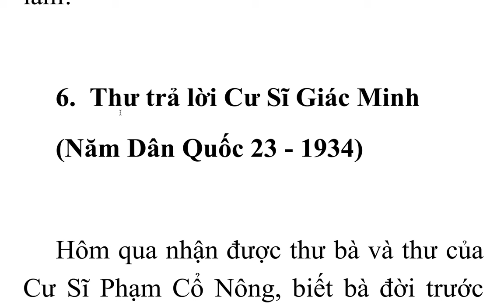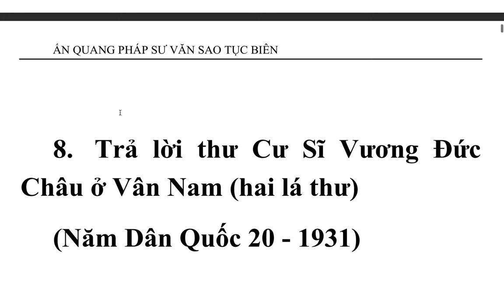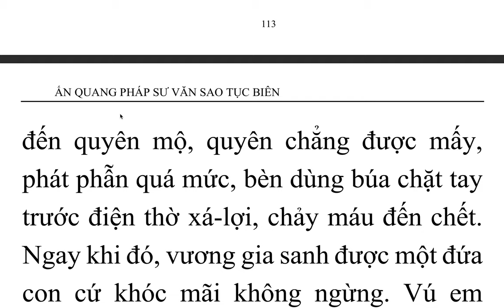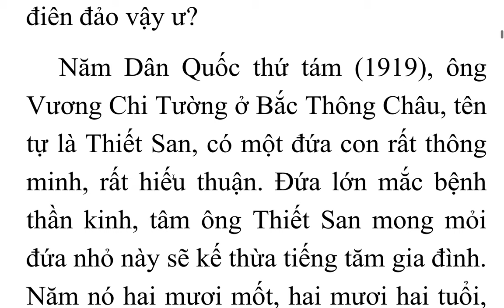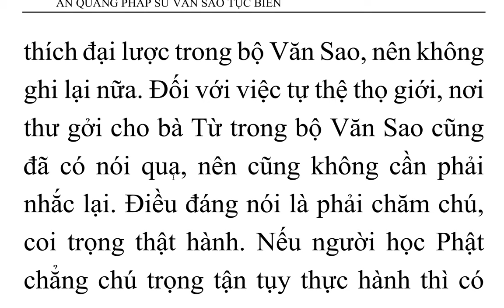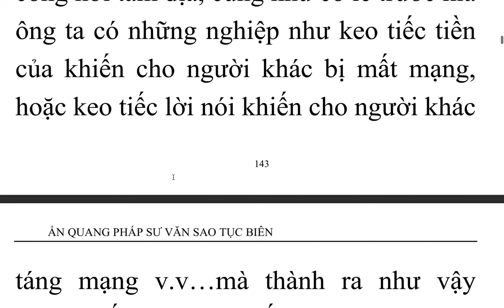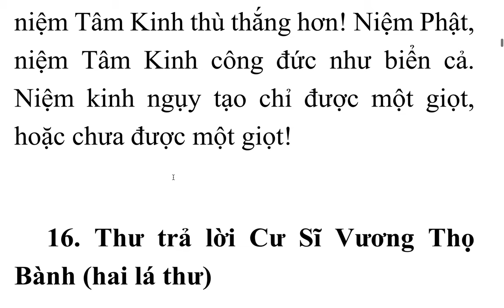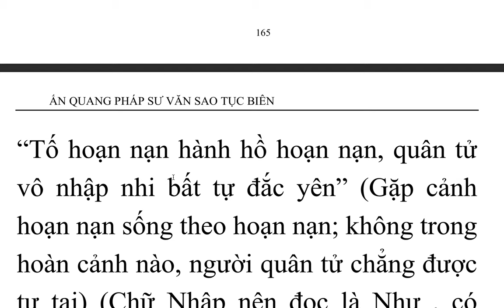Ấn Quang Pháp Sư Văn Sao Tục Biên - Ấn Quang Đại Sư (2)